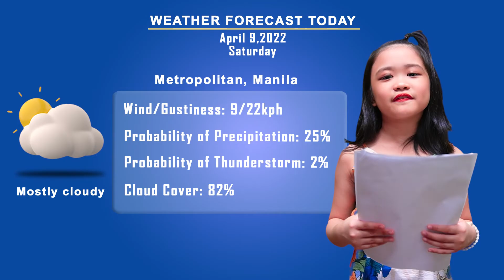Philippines Weather Forecast Sample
video / edited / directed by: Ryan Plagtiosa